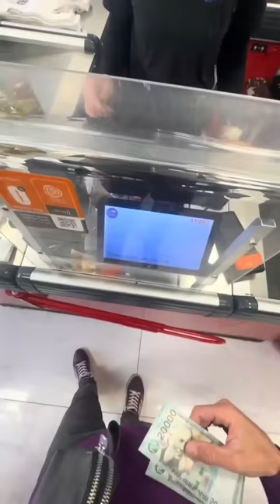Ահավոր էր ոչ մի պայմաններ չուներ հաշմանդամ հոպարը XNDRUM em TARACEQ